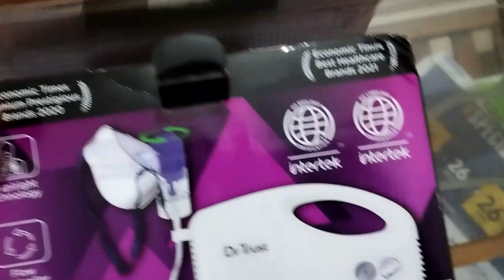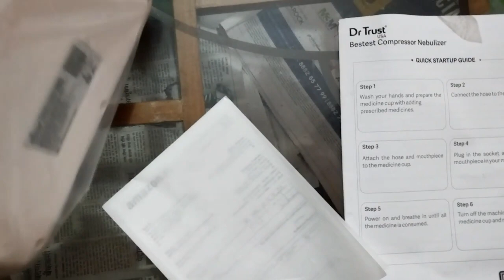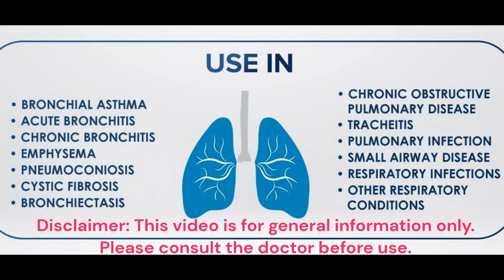Dr Trust Bestest Compressor Nebulizer Machine Kit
For further details or purchase of the product, you can click the link given below: